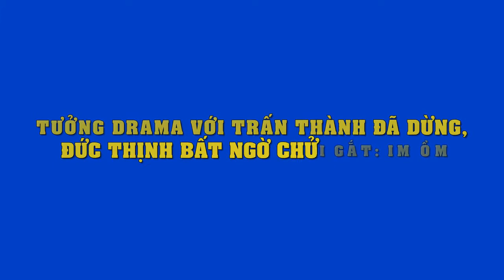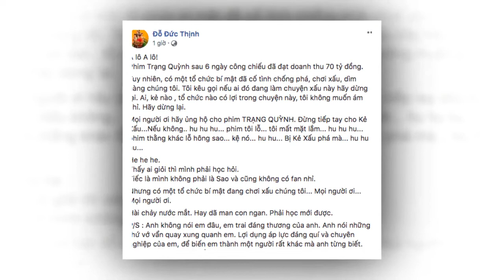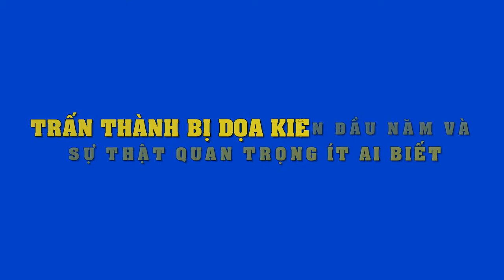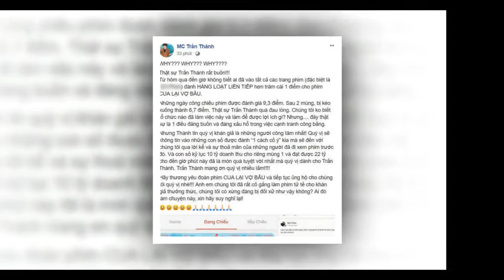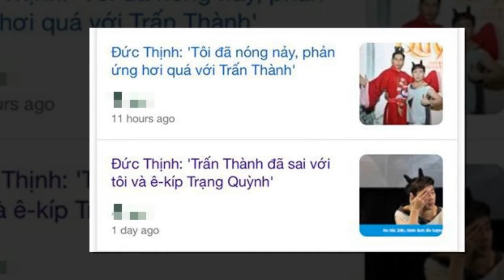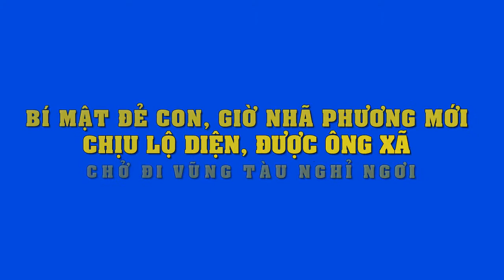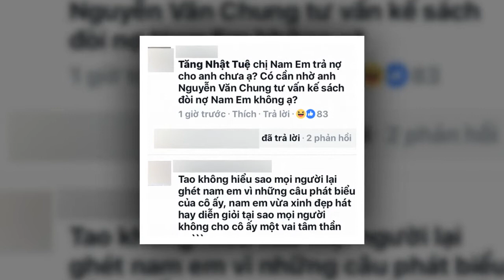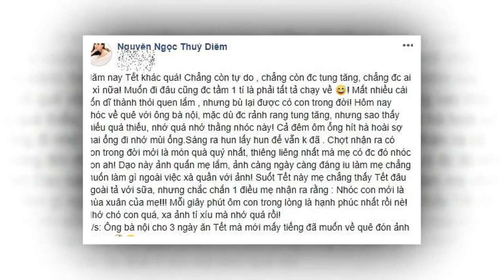Chưa kết thúc ồn ào với Trấn Thành, Đức Thịnh tiếp tục phát ngôn sốc về đàn em,ai cũng bất ngờ